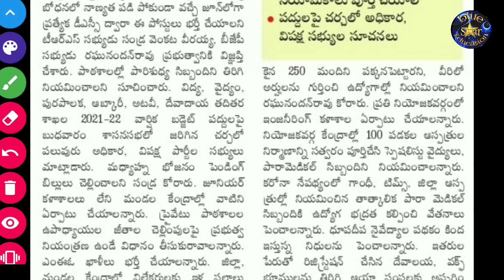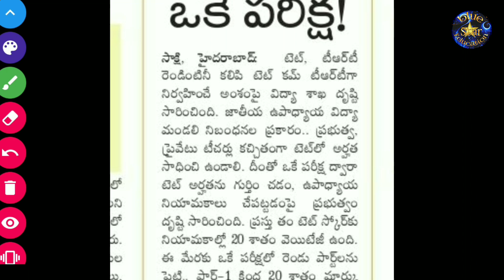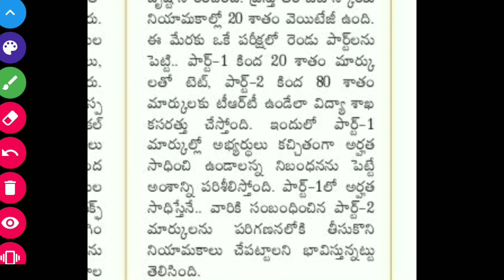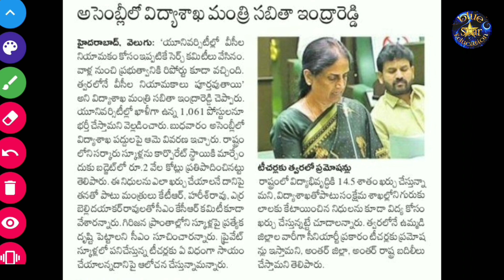today telangana jobs news /ts dsc jobs news